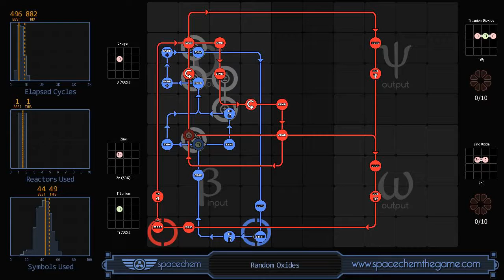SpaceChem 2017 12 17 17 09 32